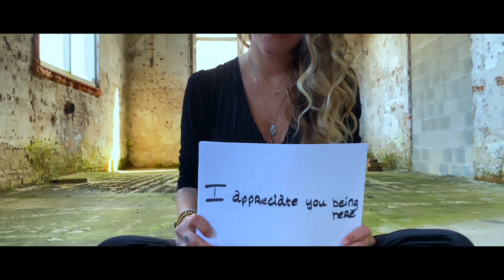Renae - Balance (Quarantine Video)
This is the video for my single Balance. It's a short story, straight from the heart.